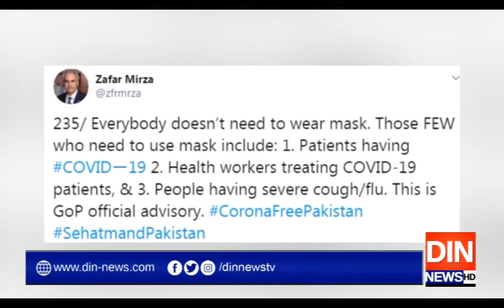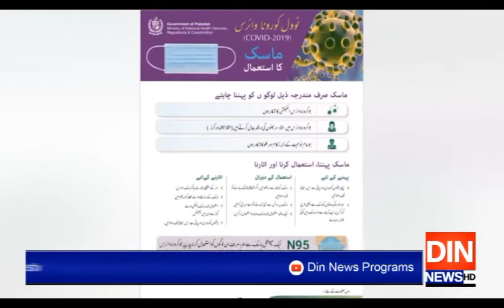کرونا سے بچاؤ کیلئے وفاق، صوبے اور تمام ادارے مکمل تیار ہیں، ظفر مرزا